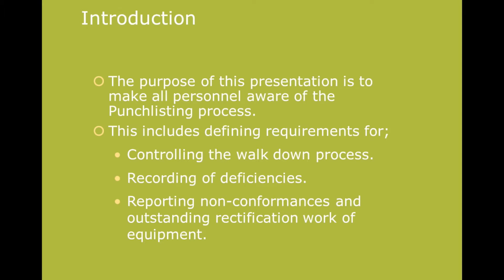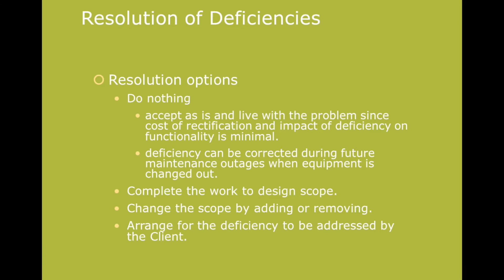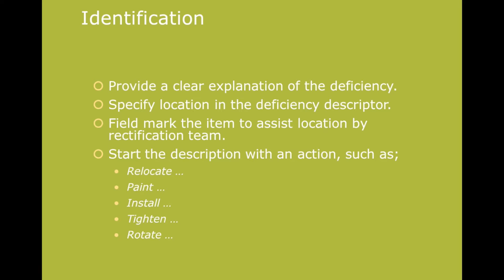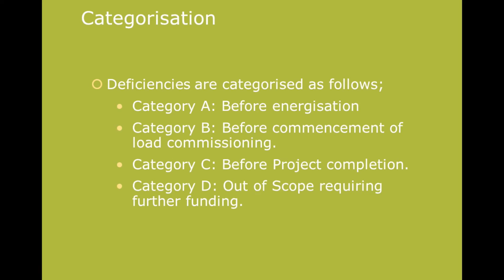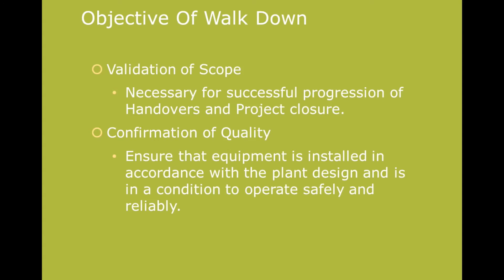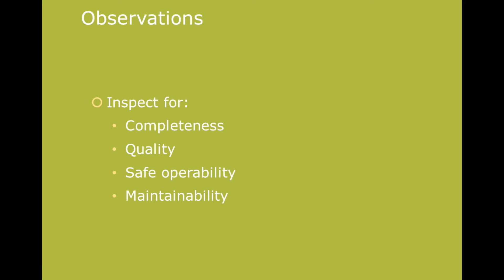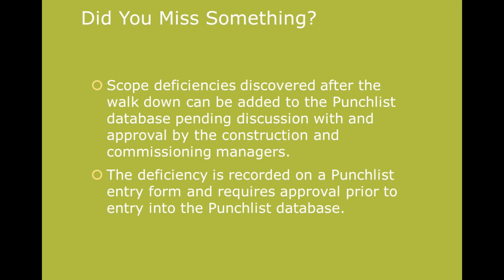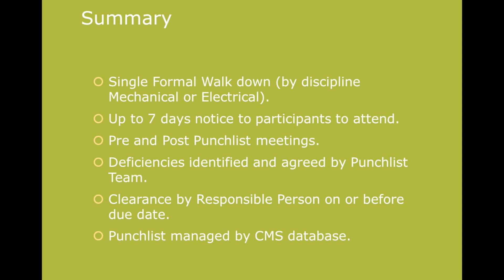PUNCHLISTING with Peter Gilmour - Commissioning Training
Commissioning Training - PUNCHLISTING - Video presentation with Peter Gilmour incl. Skype interview.
Click the following link to download this video + Peter's .ppt presentation + Peter's punch list entry form in Excel format FREE of charge